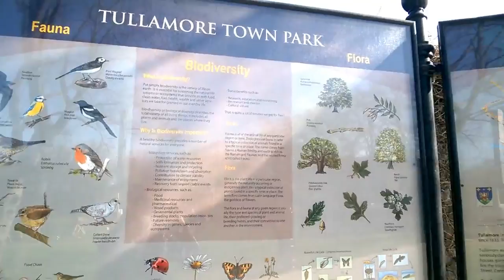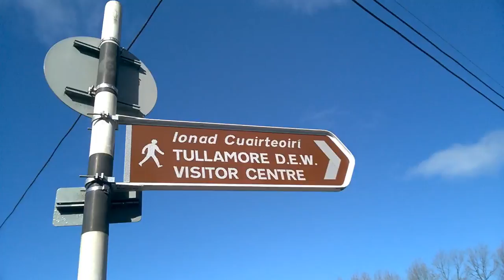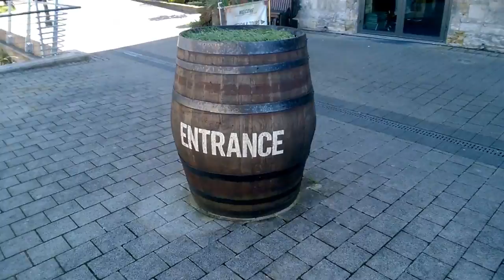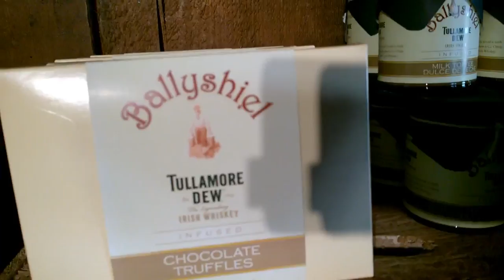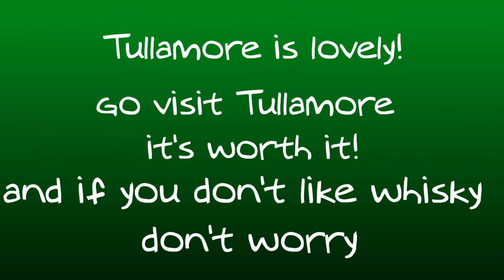Tullamore whiskey and Town is lovely!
Hi everyone!
I am enjoying very nice weather after long time. Today I'm traveling to Tullamore Town to find where and how do they do the legendary irish whiskey. The visitor centre is very nice experience let's go through the town, centre and castle  with me and enjoy the video!